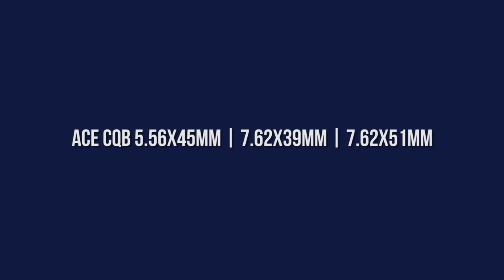IWI Galil ACE Assault rifle & carabine Extreme performance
The IWI ACE line represents the next generation of the renowned GALIL assault rifle. The new ACE assault rifles work with standard 5.56X45mm, 7.62x39mm and 7.62X51mm ammunition, making it the weapon of choice for militaries and law enforcement agencies seeking advanced rifles without changing ammunition.

The ACE has been built to meet the needs of the modern battlefield. Heralded as the ultimate assault rifle, this weapon has been battle-proven under the most adverse and extreme conditions. Advanced design transformed the ACE into a highly reliable and versatile weapon, the modern human engineering and ergonomic developments ensure it is user-friendly and easy to maintain.

Israel Weapon Industries (IWI), part of the SK Group, is a world leader in innovative small arm systems for over 80 years. Designs and develops weapons of choice for military, homeland security and commercial agencies worldwide.
IWI weapons and accessories are deployed by the Israel Defense Forces (IDF) as well as other Military, Police and Governmental entities around the world seeking technological innovation, manufacturing excellence and outstanding performance.

Optics - Mepro M21 (Meprolight)